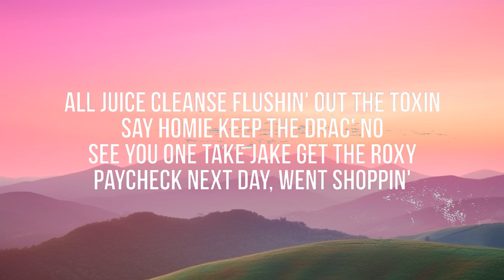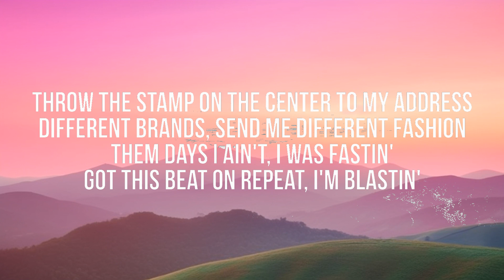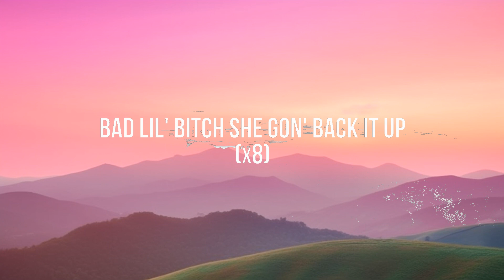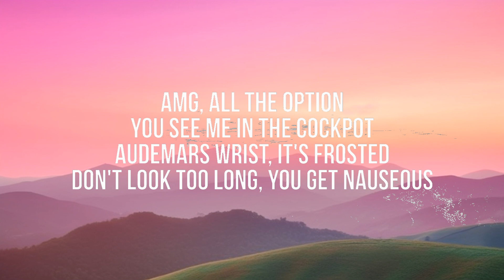Sueco the Child - Juice (Lyrics) | 30 Min Lyrics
🎶 Sueco the Child - Juice (Lyrics)

🎤 Lyrics:
[Intro]
AMG, all the option
[?], phew (Baby wake up)
AMG
I'm at- I'm at Suecos, bitch!

[Chorus]
AMG, all the option (Option)
You see me in the cockpit (Cockpit)
Audemars wrist, it's frosted (Frosted)
Don't look too long, you get nauseous (Nauseous)
Bad lil' bitch, give me noggin
Who the fuck made this beat? 'Cause it's knockin' (Knockin')
Who the fuck picked your fit? 'Cause it's not it
Yeah she slurpin' on my noodle like some ramen

[Verse 1]
All the juice [?] out the [?]
Say homie keep the drac' no [?]
See you one take Jake get the Roxy
Paycheck next day, went shoppin' (Went shoppin')
Spendin' up a credit card bill (Card bill)
You a funny ass boy, Seinfield (Seinfield)
With your bitch and she let me cop a fill (Cop a fill)
Doin' magic in that pussy, Coperfield
Then we talk about our feelings, Dr. Phil (Dr. Phil)
Ass fake, with them titties that look real (That look real)
Then I kick her out the door, sayoanara
But she Shakira with her hips like Rihanna (Rihanna)

[Verse 2]
Got a stamp on the center to my address
Different brands, send me different fashion
Them days I ain't, I was fastin'
Got this beat on repeat, I'm blastin'